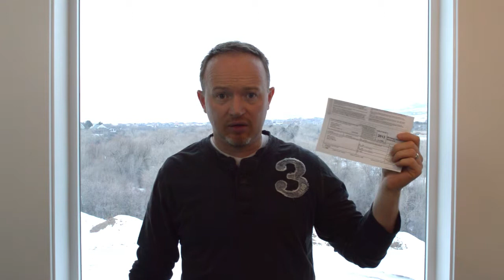Tax Time Tips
A couple of things to remember about your mortgage to potentially reduce your tax bill.